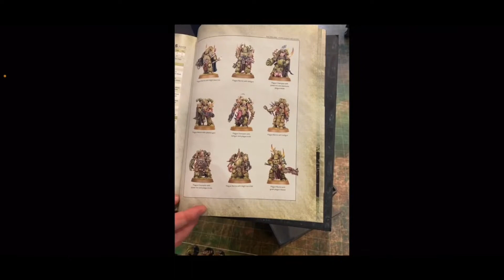White Scars Vs Death Guard 2000 Points WARHAMMER 40K BATTLE REPORT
They be fighting but we be vibing